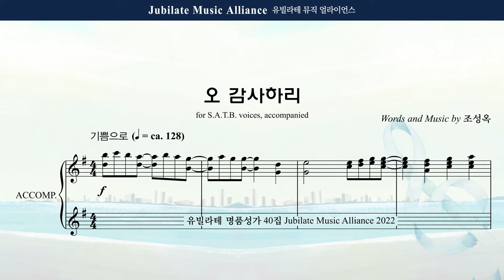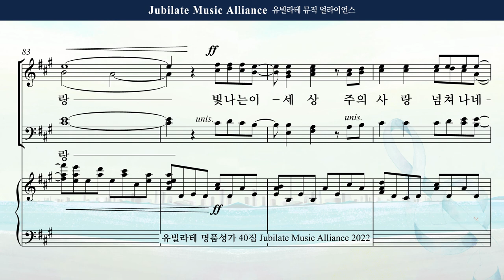[유빌라테 Special Edition 40집] 27. 조성옥 - 오 감사하리 Alto